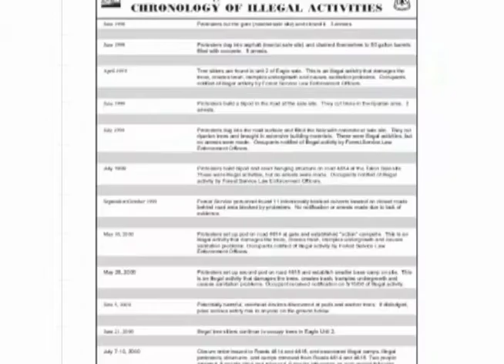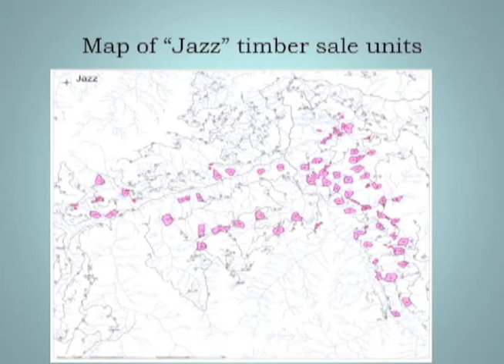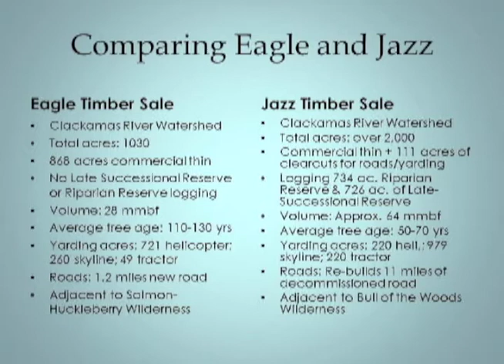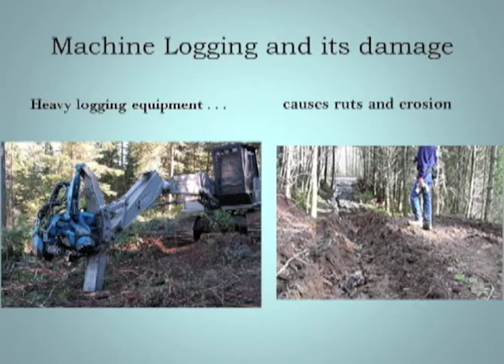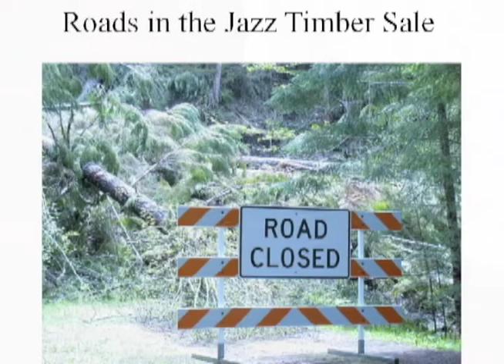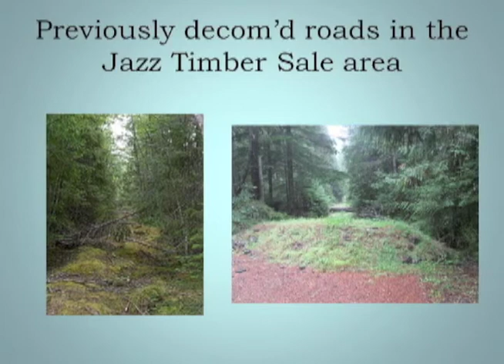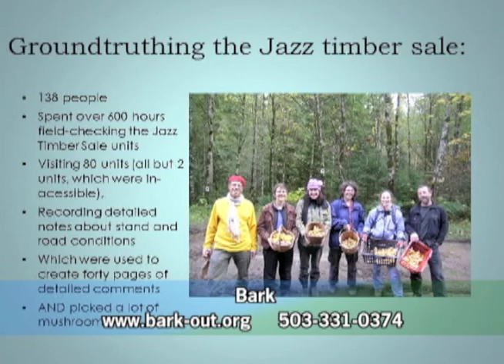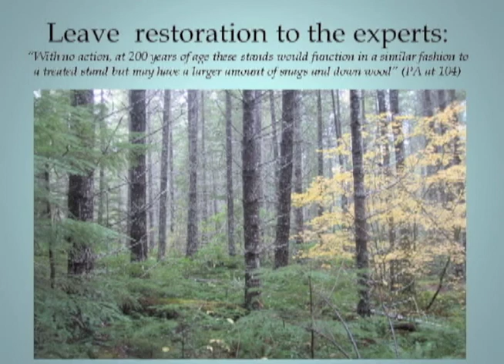Defending Mt. Hood: Past and Present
Presentation by Brenna Bell, National Environmental Policy Act coordinator
and staff attorney for the forest advocacy group, Bark.
Brenna first discusses the Eagle Timber Sale, which was shut down ten years ago. She then compares this sale to, in many ways, the more egregious current Jazz timber sale.